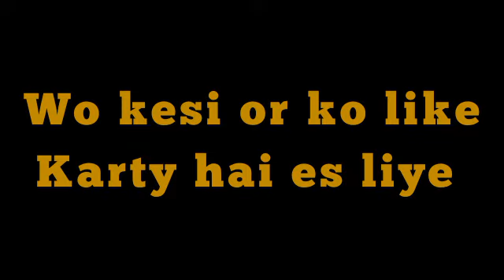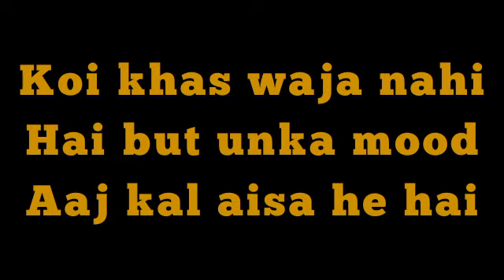apko wo dekh kar nazrain Q perne lagty hai.? | Choose One